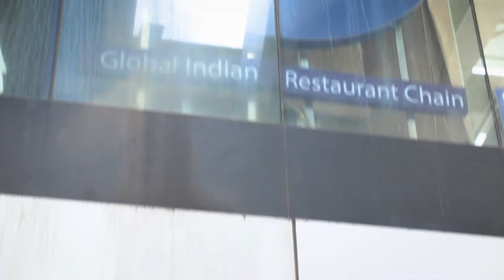How 4 PHOTOGRAPHERS shoot the same MODEL DIFFERENTLY (Episode-3)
my mic
my mic 2
my camera
my camera
my lens
my lens
my lens
my bag
my monopod
my gorilla pod